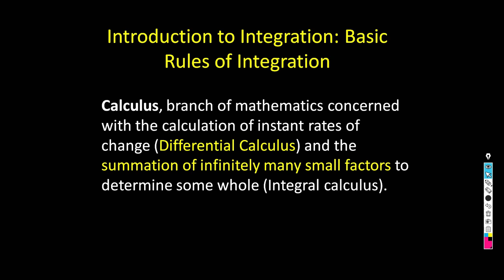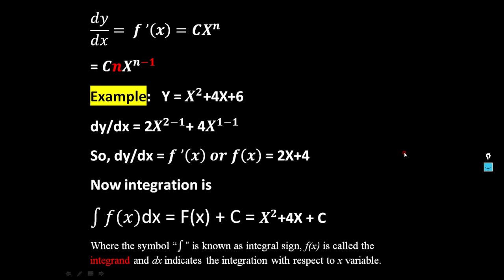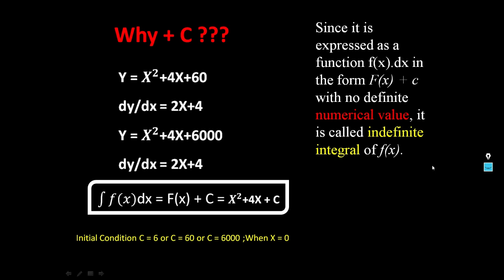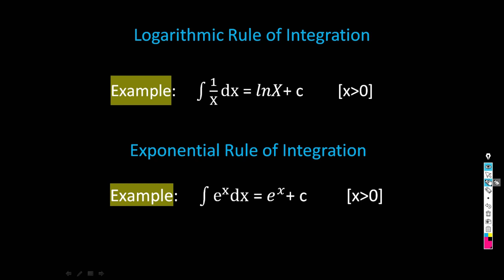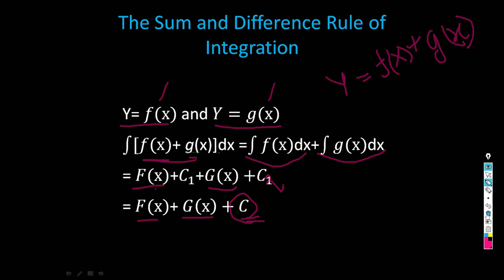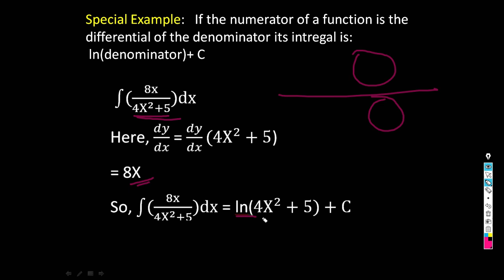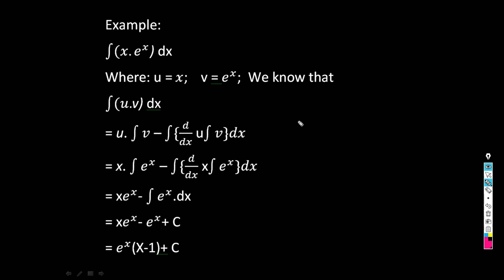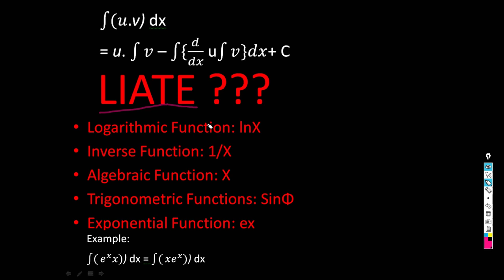Introduction to Integration in Assamese Language: Basic Rules of integral Calculus and What is LIATE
In this video of "Introduction to integration" you will learn what is  Integration in Assamese Language. We will discuss the basic rules of integration. Here you will learn:

1) What is integration in Assamese language
2) Relationship between differentiation and integration
3) Power function rule of integration
4) Integration of Logarithm Function
5) Integration of Exponential Function
6) Product Rule of Integration
7) What is LIATE?